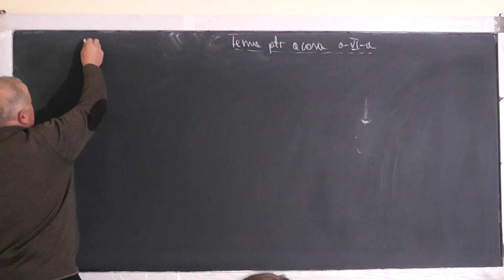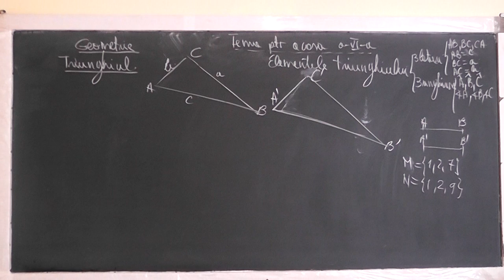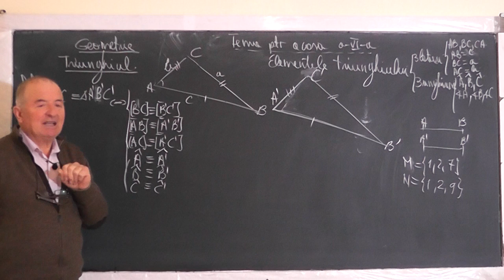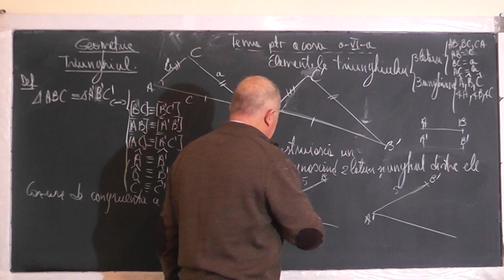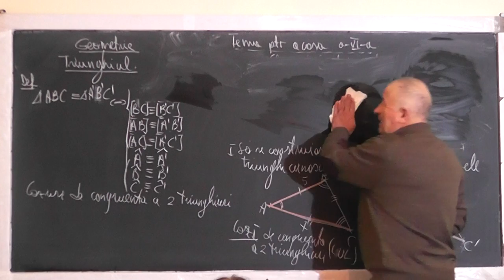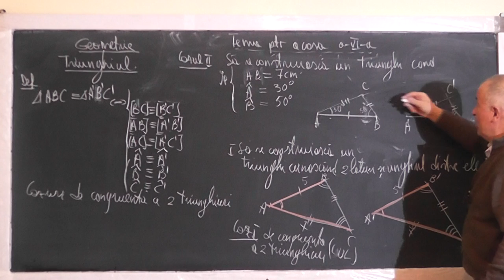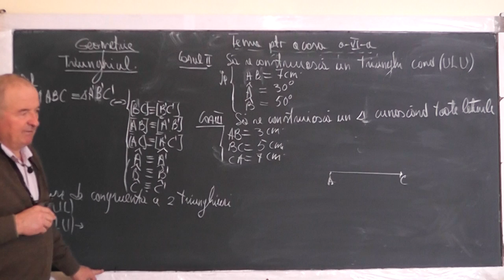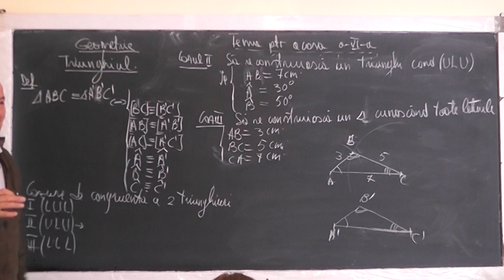1/2 Lectia 1338 - Teorie: Clasificarea triunghiurilor Cazuri de congruenta - Geometrie plana Clasa 6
Aceste lectii sunt SUSTINUTE de VOI si daca va sunt utile, as aprecia un Like, Share, Comment - In aceasta lectie de matematica pe care o puteti vedea in direct si pe aprofundam suportul teoretic despre triunghiuri. Din cuprins: Clasificarea triunghiurilor: laturi (isoscel, echilateral) sau dupa unghiuri: ascutitunghic, dreptunghic, obtuzunghic, Cazuri de congruenta a 2 triunghiuri (LUL, LLL, ULU), exemple.
- VIDEO MATEMATICA cu Proful Online sau cautati pe Google: profu online Ioan Ursu